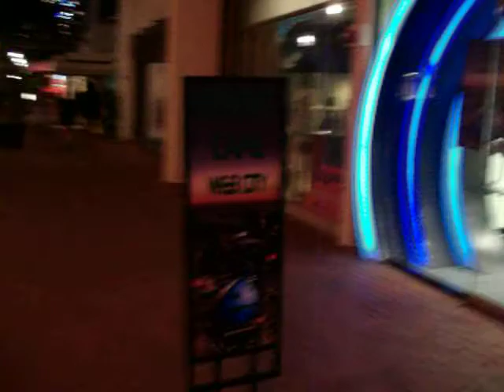Pointe Orlando 2.avi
A walk around the Pointe Orlando Mall in Orlando, FL. This is an "outdoor mall" that I visited around 8pm at night. I actually visited around 3pm that same day, but didnt take video then. At both points, this mall was DEAD. Plenty of empty storefronts. At night, as you can tell, most stores closed up early as there isnt much traffic. Even upstairs at Hooters, it was a bit dead. It looks like they tried to take a traditional indoor mall, and peel the roof off and make it work, but it just doesnt seem like that ended up working. This visit was back in the summer of 2010.